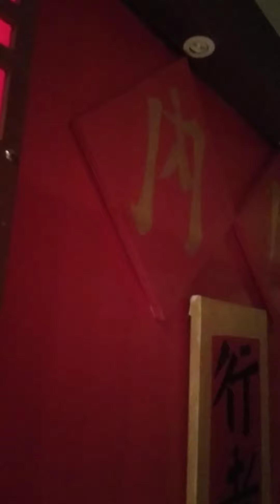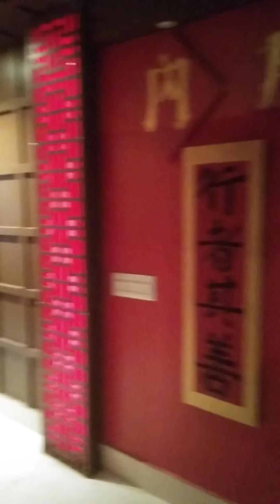ROCOCO INTERIOR , restaurant decoration ,Aayan Biriani